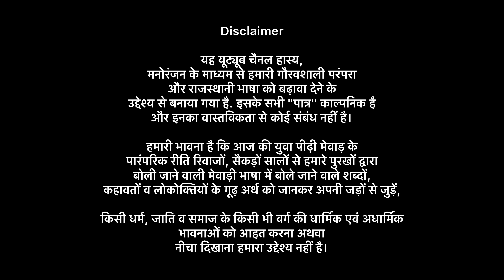Rishton Ki Bahaar | Bade Bhuwasa | Jiya | Mewadi | Rajasthani | Jigisha Joshi | Nathdwara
Pura world shadi karwana chahta hai!